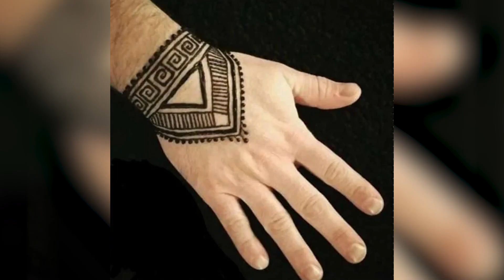Riccarton Report - Term 3 Week 6 - 2023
Half way through the term now and it's good to see the sun again!

In this report we cover:
- The Geraldine sports exchange (recap)
- Winter tournament week (upcoming)
- Talent show (recap)
- Shot Aashma Goldfarb!
- Cultural Showcase Week (recap)
- Dance Recital (upcoming)
- Board of Trustees Student Representative elections (upcoming)

Do the mahi, get the treats!